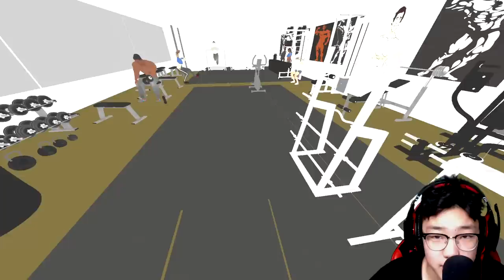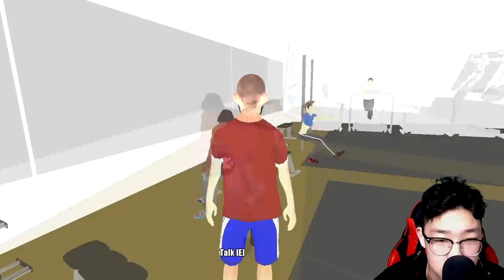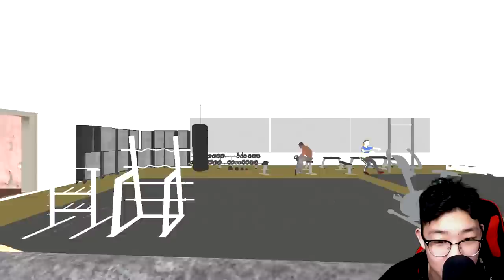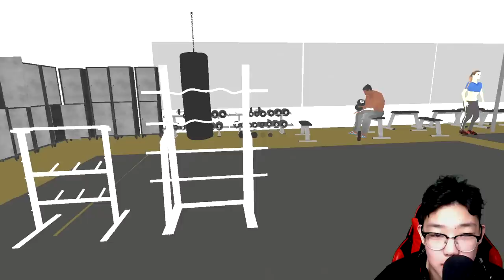Биeээ хөгжүүлцгээe......😂😂😂 | Gym Simulator